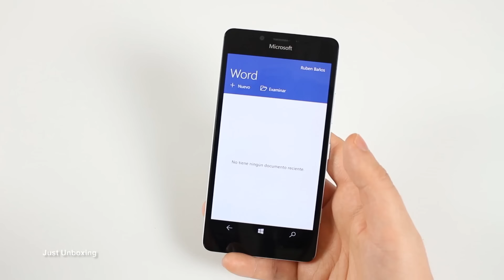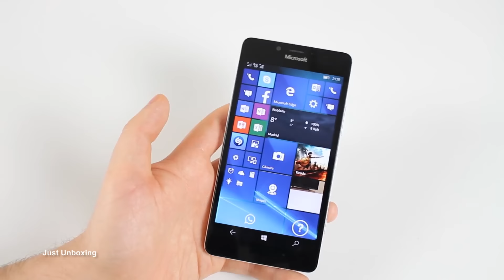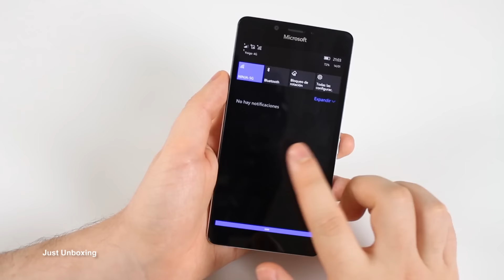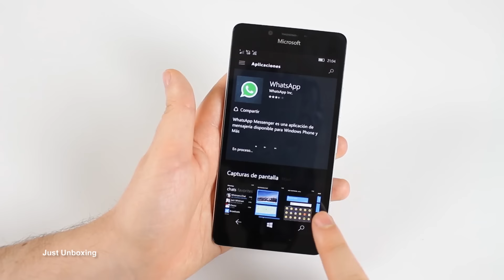LUMIA 950 Đánh giá - Cấu hình & tính năng mạnh mẽ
Cấu hình:
Màn hình: AMOLED 16 triệu màu, 5.2", 1440 x 2560 pixels
Camera sau: 20 MP, Quay phim 4K 2160p@30fps
Camera trước: 5 MP
Hệ điều hành: Windows 10 (for Mobile)
CPU: Qualcomm Snapdragon 808, 6 nhân, Dual-core 1.8 GHz Cortex-A57 & quad-core 1.44 GHz Cortex-A53
Chip đồ hoạ: Adreno 418
RAM: 3 GB
Bộ nhớ trong: 32 GB
Hỗ trợ thẻ tối đa: 200 GB
Số khe SIM: 1 Sim, Nano SIM
Dung lượng pin: 3000 mAh
Kết nối: Wi-Fi 802.11 a/b/g/n/ac, Dual-band, Wi-Fi hotspot